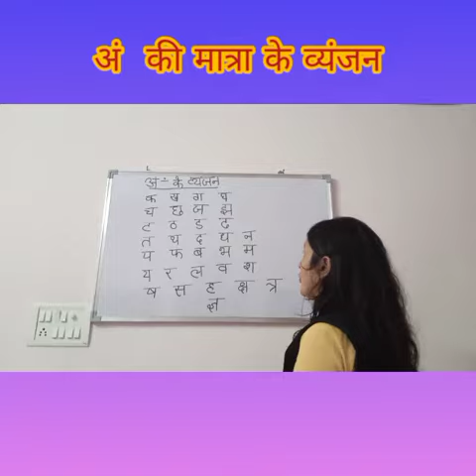Class - Prep ( Subject - Hindi अं की मात्रा के व्यंजन )